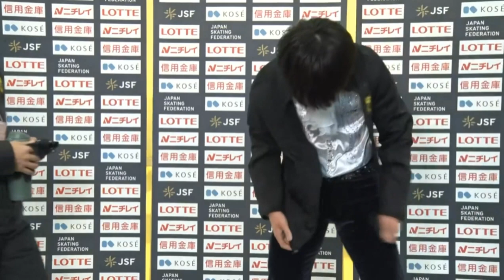森 本 涼 雅 FS 2021 西日本ジュニア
3 森  本  涼  雅   木下アカデミー 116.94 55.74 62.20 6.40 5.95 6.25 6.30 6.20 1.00 #20